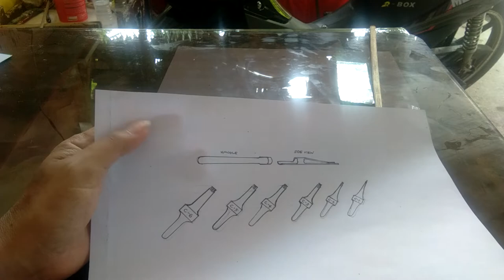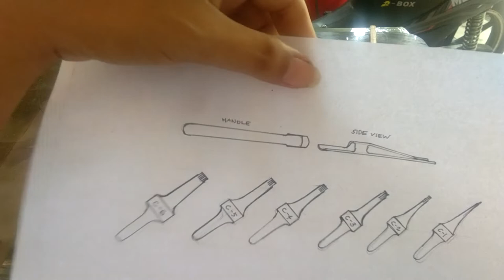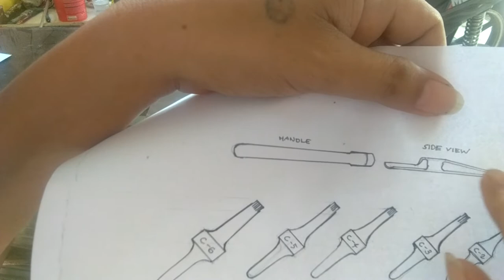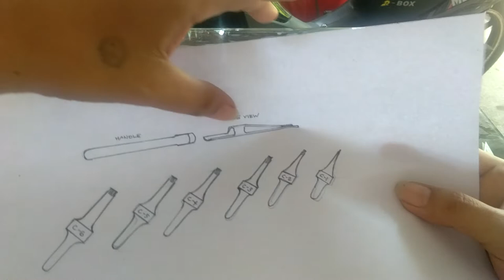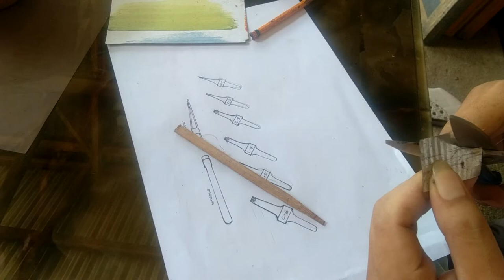DIY.How to make a speedball pen. wach and learn.